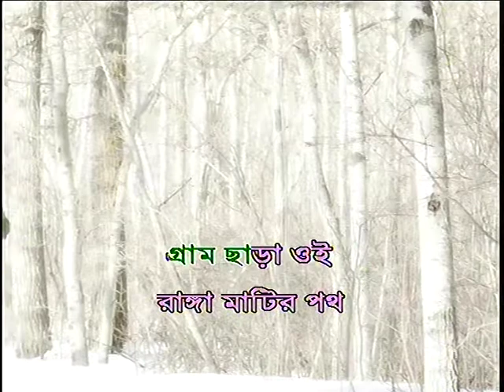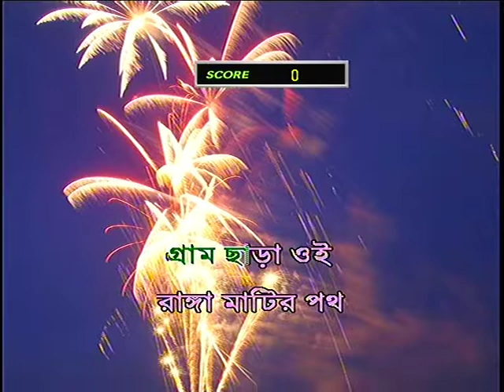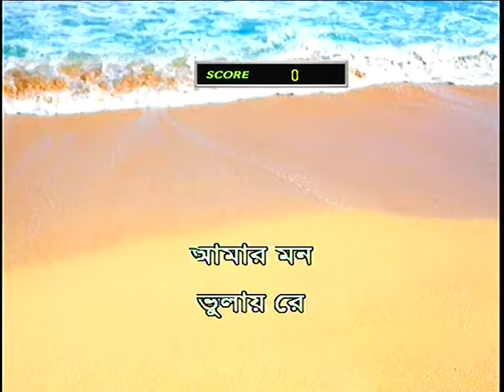GRAM SARA OI RANGA